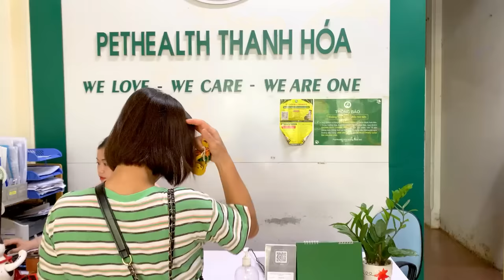What is happening Monkey Puka goes to the Hospital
Welcome to Monkey Puka channel!
My channel has many beautiful stories and pictures about Monkey Puka living with my family.
Monkey Puka is a member of my family, and we always treat him well.
Hope you guys will love Monkey Puka like me.
Thank you for visiting Monkey Puka.
Have a good time watching the video.